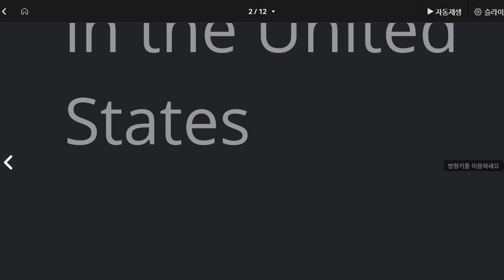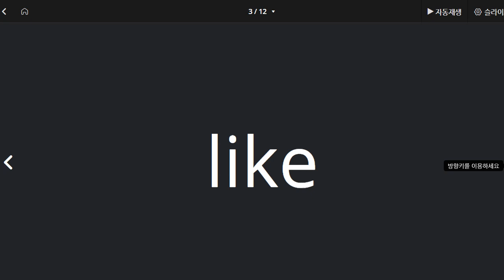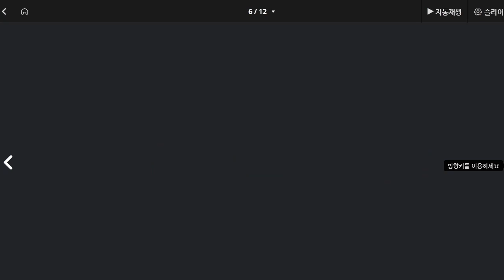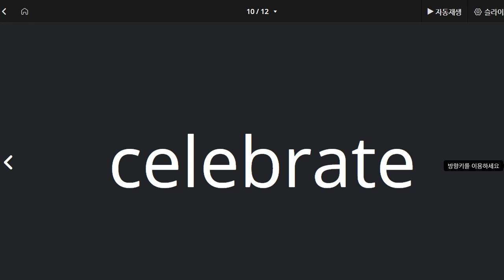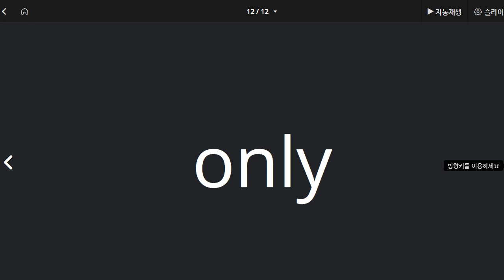원혜민 2021 07 13 단어 성취도 90